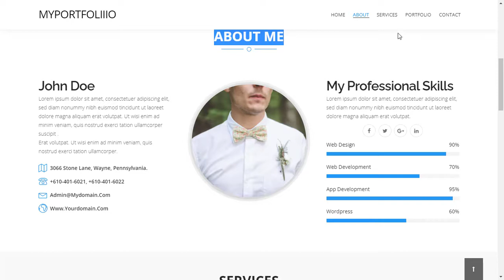Build and Deploy THE PERFECT Portfolio Website | Create a Portfolio from Scratch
Your portfolio is your resume and your business card. Learn how to build a responsive personal development portfolio from scratch and make your first impression count. We'll be using React and Next JS. If you've never used Next.js, don't worry. The only prerequisite is the knowledge of JavaScript and a bit of React.